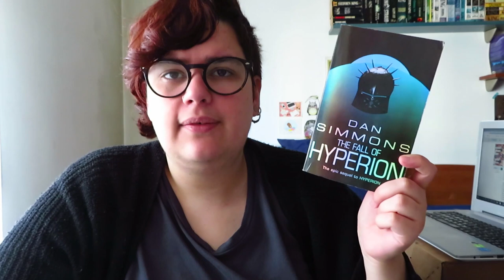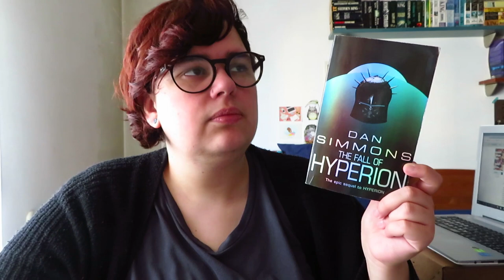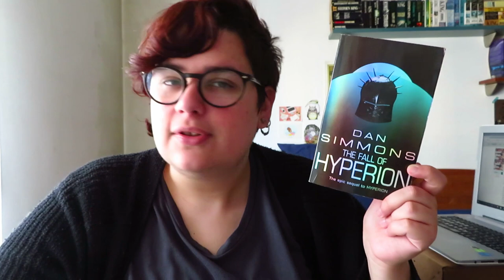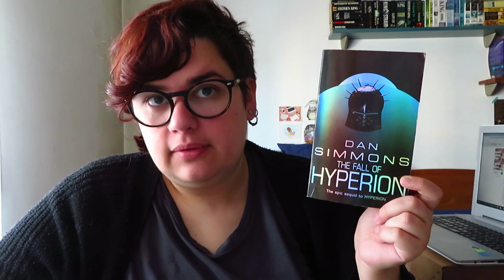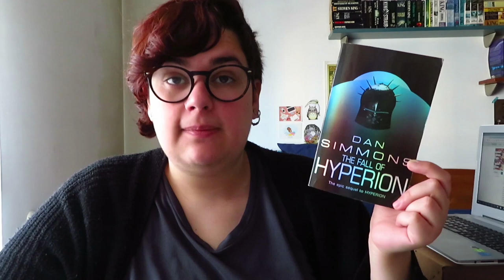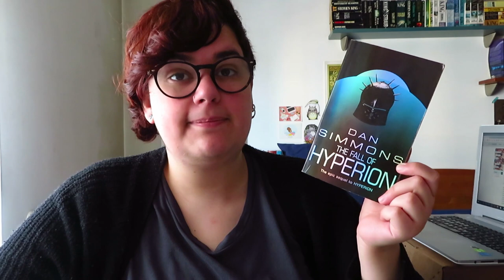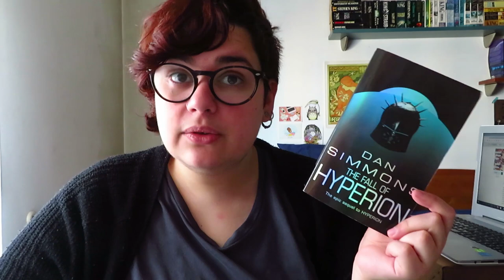The Fall of Hyperion de Dan Simmons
📚 Livros mencionados!